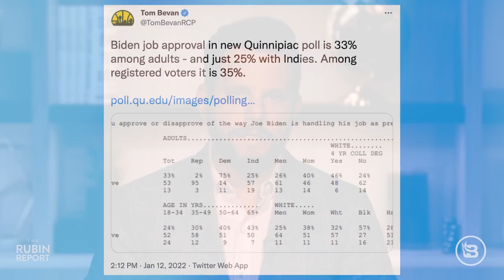Poll Shock: Biden's Approval is In Free Fall, New Poll Numbers Scare Dems | DM CLIPS | Rubin Report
Dave Rubin of “The Rubin Report” talks about Joe Biden’s collapsing approval ratings. A new Quinnipiac poll shows just how bad Joe Biden's approval rating really is. The new Biden polling numbers are sure to worry Democrats as the 2022 midterm election gets closer. Is a red wave becoming a sure thing?

Thumbnail Images Courtesy of: Chip Somodevilla / Staff/ Getty Images